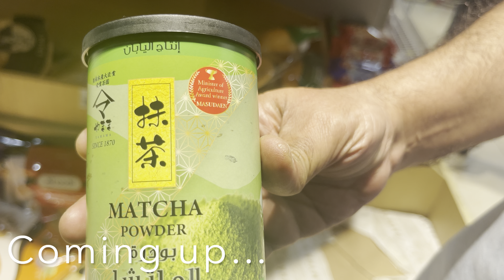Supermarket Visit|Vlog by Sam’s Dishes